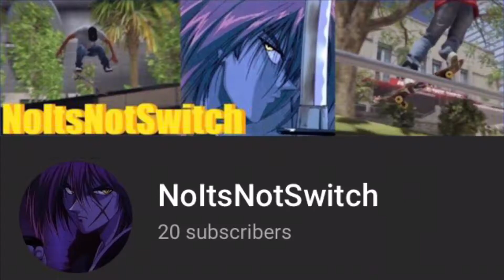Skating EVERY Red Object In EDHS | Skater XL PS4 Gameplay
This video is something a little different.
I just went around Easy Day High School and hit every skate-able red object
The next milestone is 25 so let’s keep growing together🤩
I post Skater XL edits every other day on here and will continue to do so until we reach 50 subs (maybe I’ll even be doing it well past then as well tbh) so subscribe
Our second team Skater XL edit is live now so check it out if you want
Drop a time stamp for your favorite clip😎
Leave a like for a new Skater XL edit within the next couple days